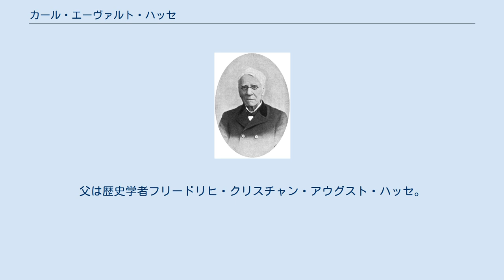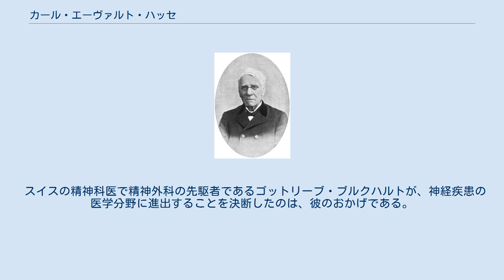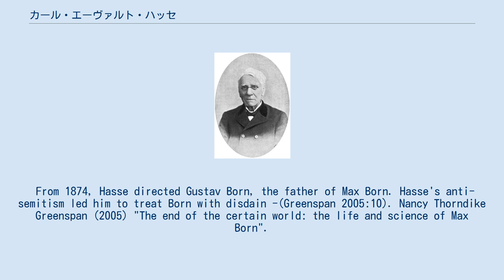カール・エーヴァルト・ハッセ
カール・エーヴァルト・ハッセ カール・エーヴァルト・ハッセ(ドイツ語:Karl Ewald Hasse、1810年6月23日 - 1902年9月26日)は、ドイツの医師、病理学者。
父は歴史学者フリードリヒ・クリスチャン・アウグスト・ハッセ。
 ドレスデンで生まれた。
ドレスデンの外科医学校とライプツィヒ大学で医学を学び、1833年に博士号を取得した。
その後、パリとウィーンで教育を受け、1836年にはライプツィヒに戻り、ハビリテーションを受けた。
1839年にはライプツィヒの病理解剖学の准教授となり、1844年にはチューリッヒに移り、州立病院の医長と病理学の教授に任命された。
 1852年にはハイデルベルク大学の医院の特殊病理学教授に就任し、1856年にはゲッティンゲンでも同職に就き、1878年まで医局長を務めた。
彼の著作の中には "Anatomische Beschreibung der Krankheiten der Circulations- und Respirations-Organe "というものがあり、この本はウィリアム・エドワード・スウェインによって英訳され、1846年に "An anatomical description of the diseases of the organs of circulation and respiration "として出版された。
 スイスの精神科医で精神外科の先駆者であるゴットリーブ・ブルクハルトが、神経疾患の医学分野に進出することを決断したのは、彼のおかげである。
 From 1874, Hasse directed Gustav Born, the father of Max Born. Hasse's anti-semitism led him to treat Born with disdain -(Greenspan 2005:10). Nancy Thorndike Greenspan (2005) "The end of the certain world: the life and science of Max Born".